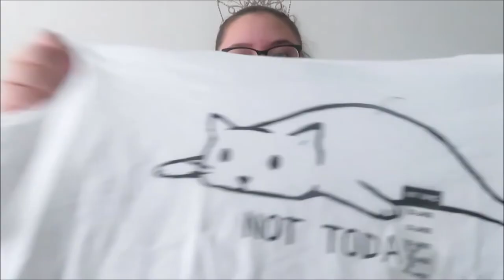SHOPPING HALL////VLOG!!!!!! POINTE SHOES, CLOTHES, AND MAKEUP!!!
In todays video I show you what I got at the mall. Also I have some vlog footage!